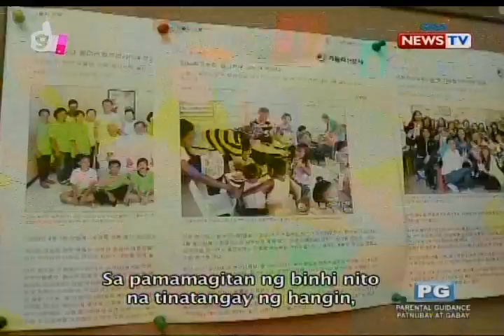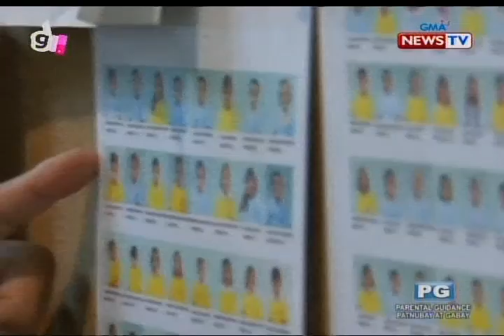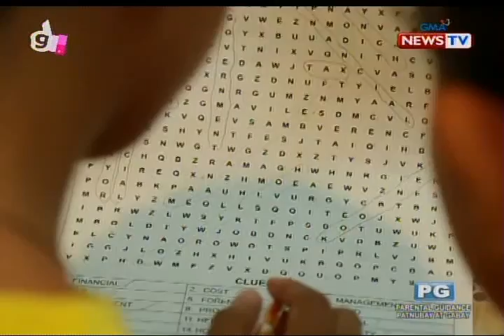Good News: Koreanong Puso!